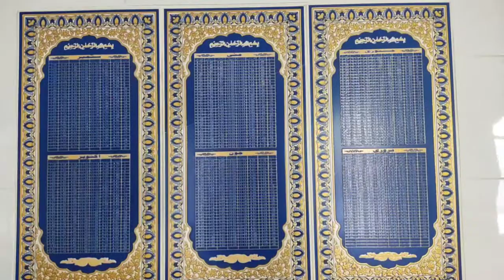Speech Qari Noman Rizvi Saifi | 1st Khutba Jumma | Masjid Ya Rasool Allah Sallallaho Alaihi Wasalam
ہماری ویڈیو کو لائیک کریں، شیئر کریں۔

 اور ہمیں اپنی قیمتی رائے سے آگاہ کریں
کہ ہم کس طرح اپنی ویڈیو کو بہتر بنا سکتے ہیں۔

 اور ہمیں کمنٹ باکس میں بتائیں کہ گاوں کی زندگی سے جڑے ایسے کون سے موضوعات ہیں جن پر آپ ہماری ویڈیوز دیکھنا چاہتے ہیں۔